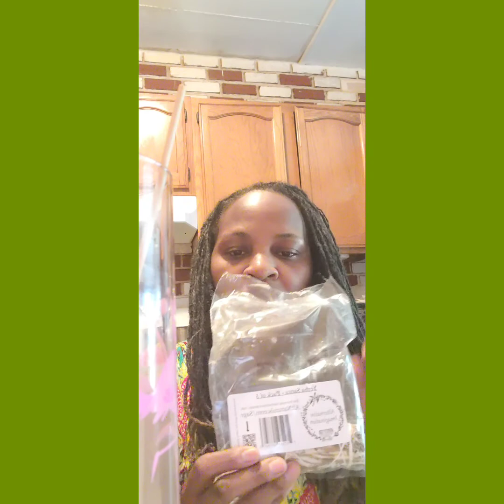10+ Master Cleanse The Ultimate Celtic Sea Salt Experience. L. D. N. C.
In this video I am guiding you through another step Celtic sea salt Mix    With added hints and benefits. Please do take time and research this wonderful Cleanse, Learn the benefits, if you have any questions feel open to ask me. I am willing to give consults as well. The software used for editing is Inshot.
12 Kemetic Vibrational points is another good place to get info.